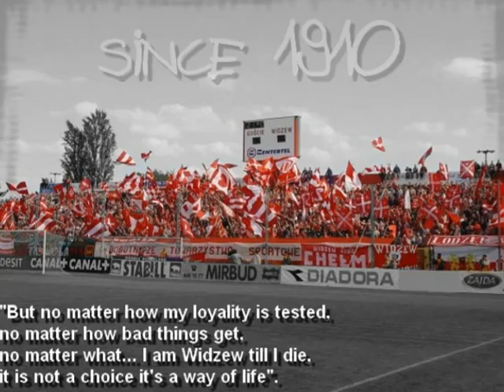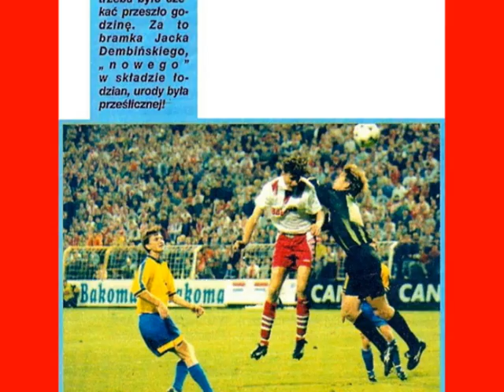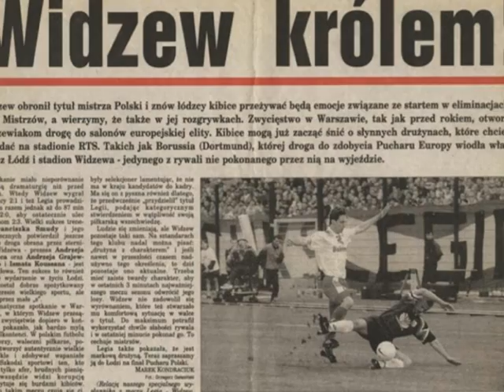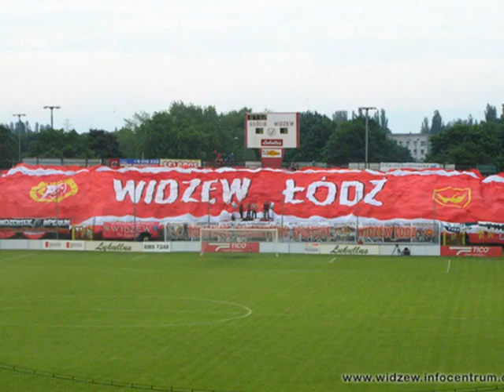Widzew Łódź - teledysk - historia godna przypomnienia